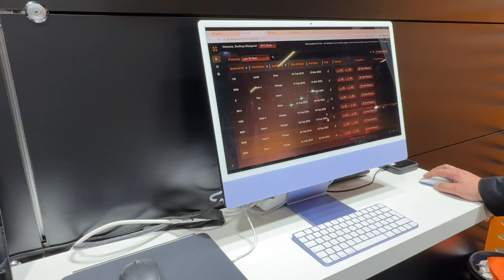IDS 2025 - VELMENI’s AI Revolutionizing Dental X-Ray Analysis & Patient Care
Experience the future of dental diagnostics with VELMENI at IDS 2025! This cutting-edge AI-powered software is transforming how dentists analyze X-rays, providing enhanced accuracy, efficiency, and patient communication. Designed to aid—not replace—dental professionals, VELMENI’s technology improves early diagnosis, increases treatment acceptance, and streamlines workflows.

With recent CE certification and plans to expand into 45 countries, VELMENI is setting new global standards in AI-driven dentistry. See live demonstrations of 2D and upcoming 3D capabilities, and learn how AI is enhancing both clinician confidence and patient understanding.

Watch now to explore the next era of dental innovation!